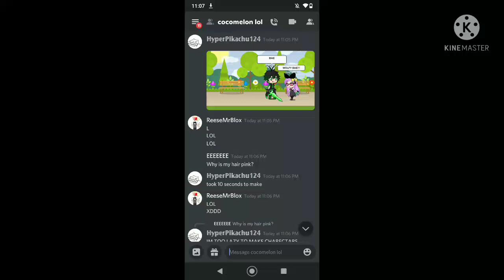it just took 10 second's-